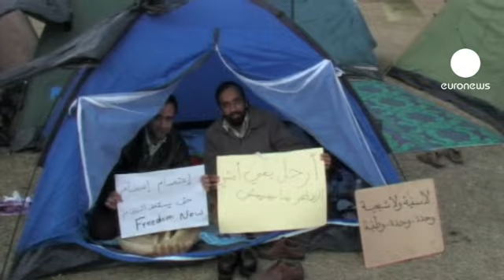واشنطن والرياض تؤيدان الإصلاح...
المئات من المعتصمين امضوا ليلتهم الثانية في دوار اللؤلؤة في العاصمة البحرينية المنامة، العشرات من الخيام نصبت لايواء المعتصمين فيما امضى آخرون ليلهم بالعراء، يجمع المحتجون هنا على رفضهم للحوار مع الحكومة التي يتهمونها بالوقوف وراء ما بات يعرف بالخميس الدامي.